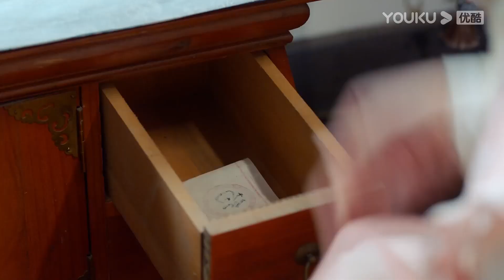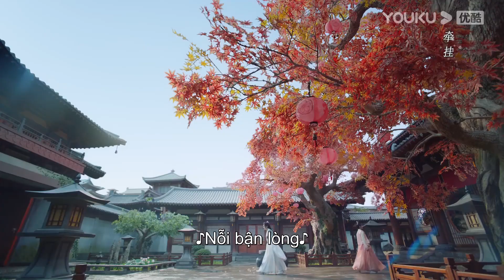Quan Nhã và Sở Diệp cãi nhau, huỷ bỏ khế ước | Nhân Duyên Đại Nhân Xin Dừng Bước | YOUKU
[Nhân Duyên Đại Nhân Xin Dừng Bước] Bách Diễn vốn là vị thần quản sự sống chết của chúng sinh do vô tình làm loạn nhân duyên trong nhân gian nên bị đày hạ phàm lịch kiếp, đụng trúng bà chủ Quan Nhã của một tiệm quán dưới nhân gian, rồi lại thành vị hôn phu Sở Diệp của Quan Nhã. Một người vốn đã nhìn quen sống chết cũng lạnh nhạt với chuyện tình cảm nhi nữ dần bị Quan Nhã thu hút, hai người cùng nhau nắm sợi tơ hồng, bắt đầu một mối nhân duyên giữa người và tiên.

★ Diễn viên chính: Tào Dục Thần/Điền Hi Vi/Tiêu Vũ Lương/Kim Ưu Mỹ/Cảnh Nghiêm Tuấn/Từ Chẩn Chẩn